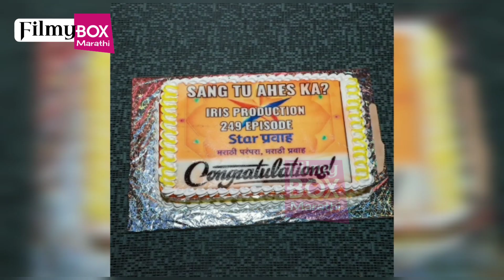सांग तू आहेस का मालिका झाली बंद | Star Pravah | Sang Tu Aahes Ka | Filmy Box Marathi